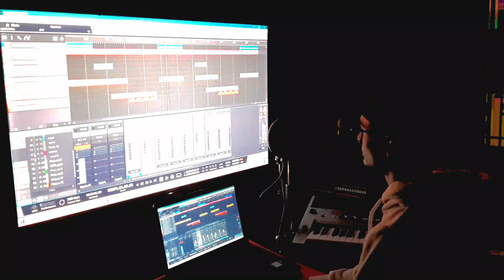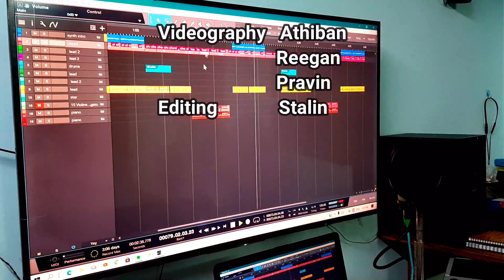christmas tamil song - Jillena Kulirkaatru | me and my shadow | Cover Song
அவள் ஒரு குமாரனைப் பெறுவாள், அவருக்கு இயேசு என்று பேரிடுவாயாக; ஏனெனில் அவர் தமது ஜனங்களின் பாவங்களை நீக்கி அவர்களை இரட்சிப்பார் என்றான்.

She Will Give Birth To A Son, And You Are To Give Him The Name Jesus, Because He Will Save His People From Their Sins.

Matthew 1:21

Blessing Edinbaro , Issac D , David L Franklin

Vocals , Keys , Drum      Stalin

Video    Athiban
              Reegan
              Pravin